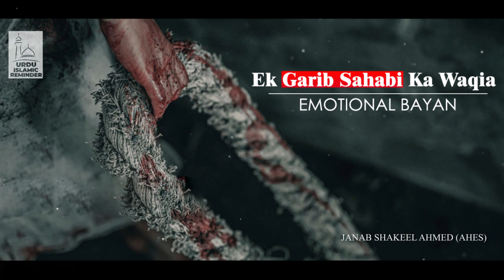Ek GARIB SAHABI Ka Waqia - Emotional Bayan